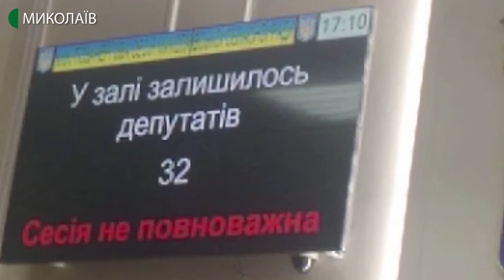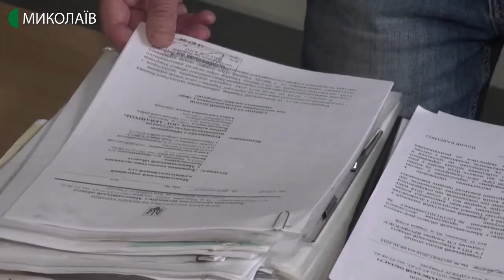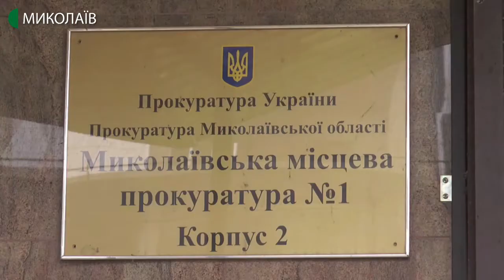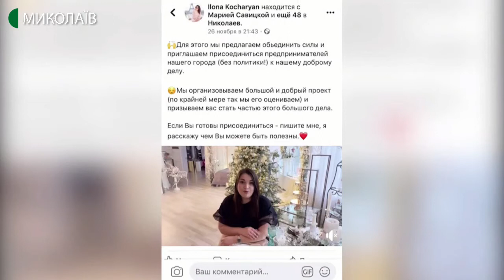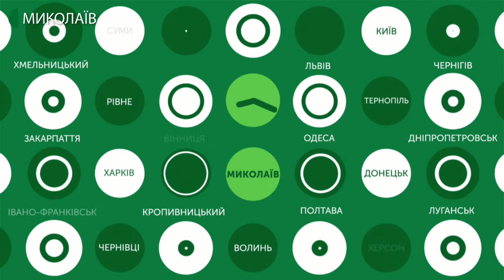24.12.2019. Новини. 19:00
- у Миколаївській обласній раді триває тридцять перша позачергова сесія. У порядку денному бюджетні питання;
- Миколаївські католики готуються до святкування Різдва Христового;
- на ставку у селі Андрієво-Зорине Очаківського району шлюзи, опущені в дамбі, перекривають течію Березанського лиману;
- 37 кілограмів незаконно добутої риби вилучили у жителя Миколаївської області 24 грудня інспектори рибоохорони разом з правоохоронцями на річці Південний Буг;
- волонтери, переодягнені в новорічні костюми, привітали дітей у лікарні з прийдешніми святами.